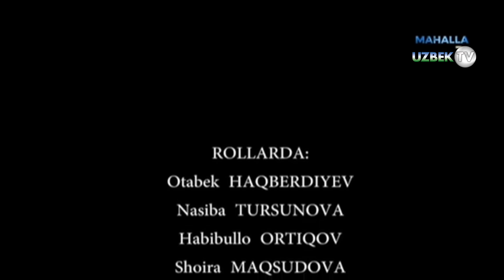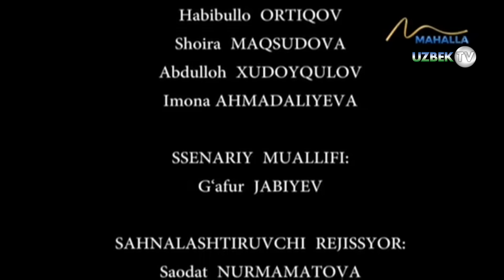"Ҳаром луқма ёхуд сутга сув қўшиб сотган аёл қисмати" | Umr so'qmoqlari